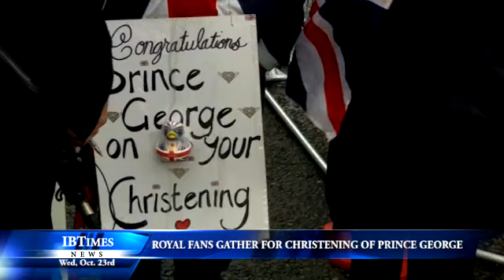Royal Fans Gather For Christening Of British Prince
Draped in Union Jack flags and holding celebration cakes and banners, fans of Britain's royal family camped out overnight in the pouring rain for the christening of baby Prince George on Wednesday (October 23).